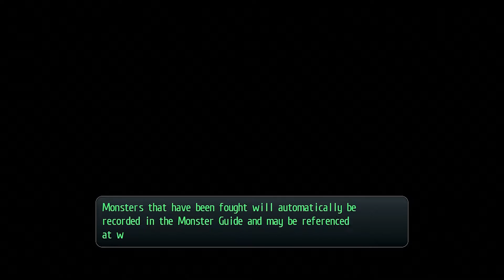The Legend of Heroes Trails of Cold Steel Episode 2 It was an accident!!!